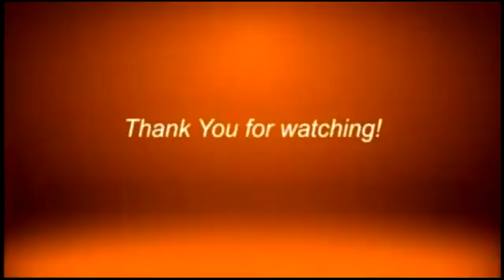LARGE ALLOCATION OF FUNDING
The City Engineers Office and the City Health Office two of the departments who have the largest funding allocation for the 2021 Executive Budget

Watch us live on:
landline: 955-4324 or 926-3515
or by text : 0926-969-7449